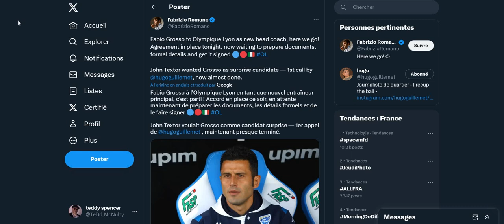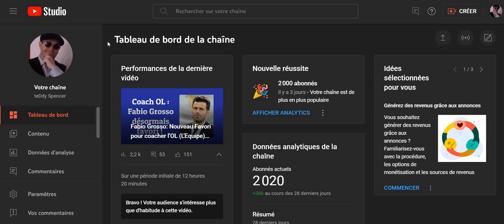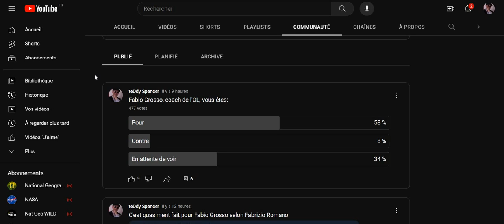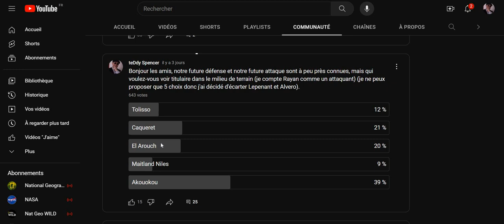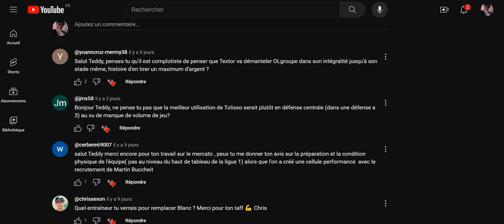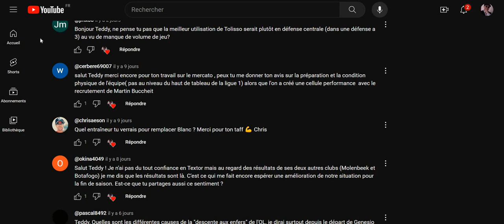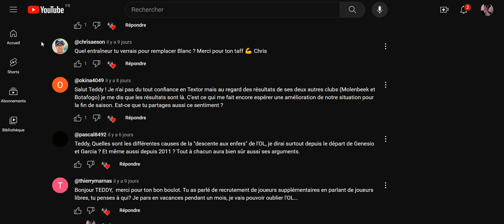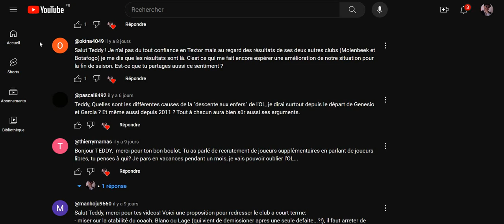FAQ #4 Eté 2023 - 1ère partie